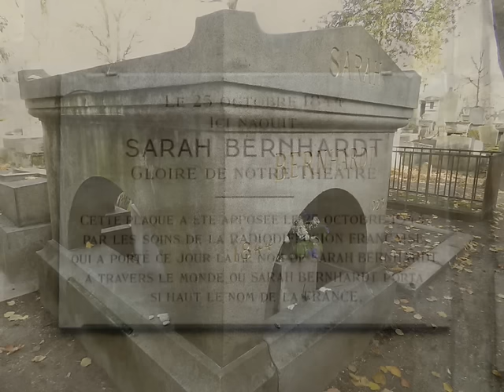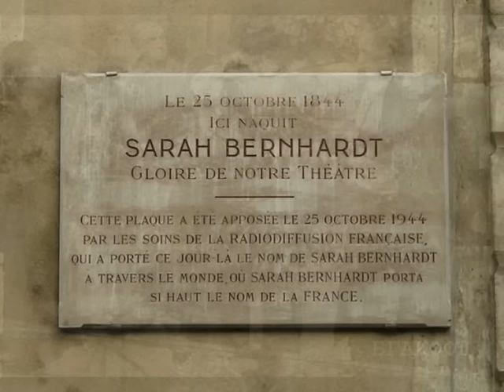Сара Бернар - великая французская актриса.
Сара Бернар - безусловно великая французская актриса , положившая всю свою жизнь на алтарь подмостков.